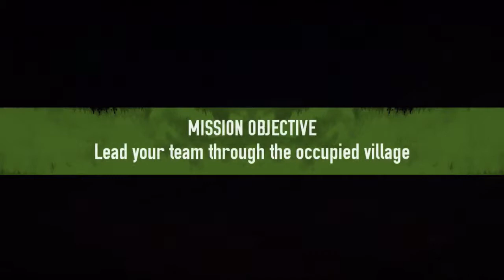Brothers in arms 3 walkThrough #1 CHAPTER 1: Cruelly, Normandy, France